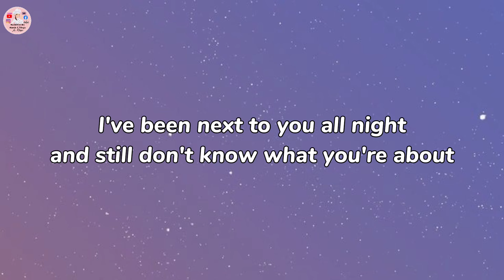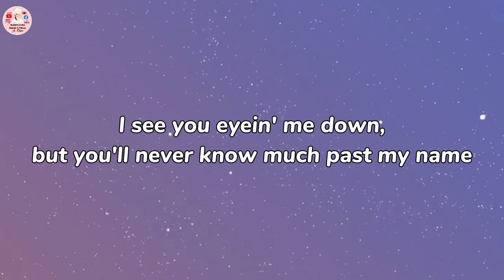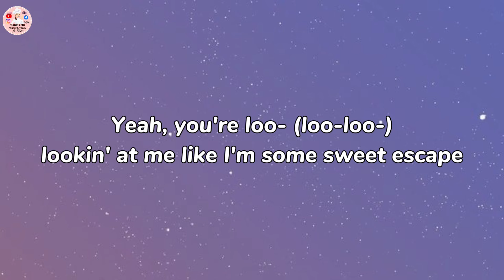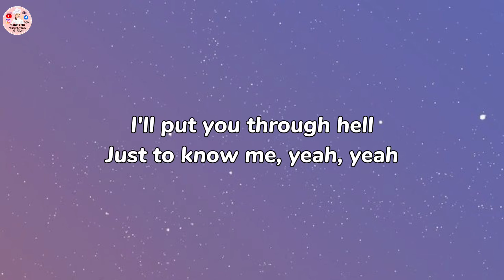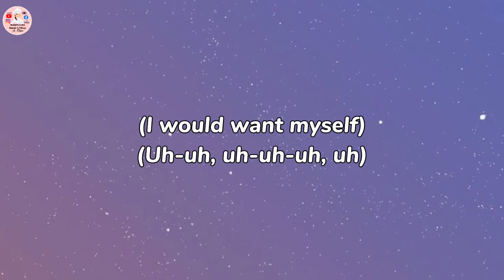TATE MCRAE - GREEDY (Lyrics)